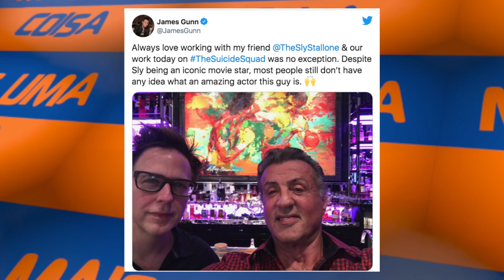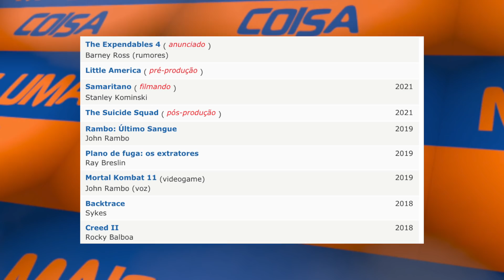STALLONE CONFIRMADO EM O ESQUADRÃO SUICIDA!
Pablo Peixoto do Qu4tro Coisas fala sobre a confirmação da participaçãod e Sylvester Styallone no Esquadrão suicida de James Gunn

O diretor revelou a notícia em um post no Instagram no sábado.
O diretor James Gunn confirmou no sábado que Sylvester Stallone se juntou ao elenco do The Suicide Squad .

Ele escreveu em um post no Instagram: "Sempre adoro trabalhar com meu amigo @officialslystallone e nosso trabalho hoje em TheSuicideSquad não foi exceção. Apesar de Sly ser uma estrela de cinema icônica, a maioria das pessoas ainda não tem ideia do ator incrível que esse cara é."